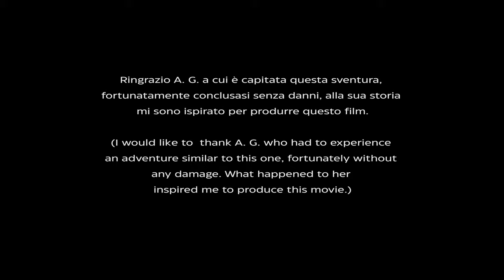TRAILER BASTARDI 2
SYNOPSIS OF “THE BASTARDS”

Antonio and Gianluca are two rascals who live by scamming people by phone. Their main focus is on the elderly people. Giannini, a lively and very eccentric retiree, is their victim of the day.

Antonio e Gianluca sono due mascalzoni che vivono facendo imbrogli al telefono. Il loro obiettivo principale sono gli anziani. Giannini, un pensionato arzillo e molto eccentrico è la vittima di giornata.